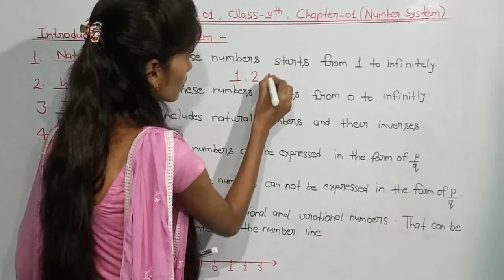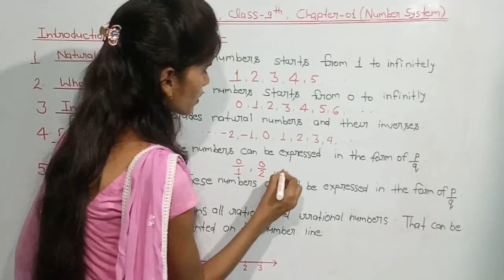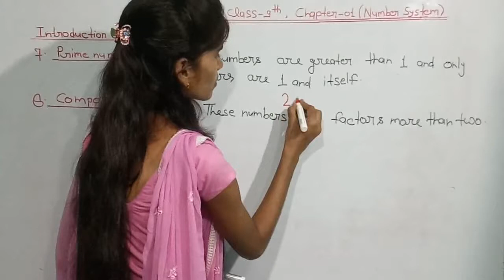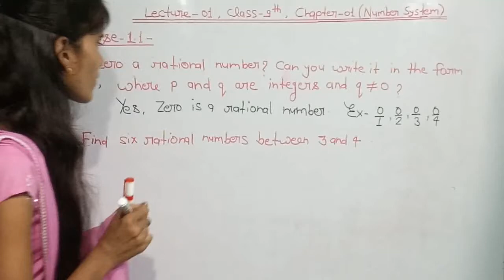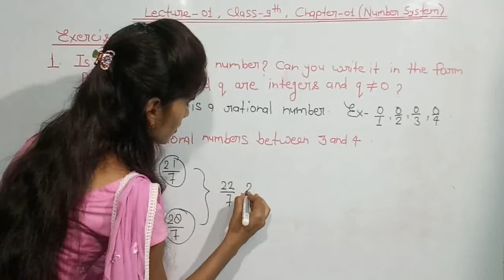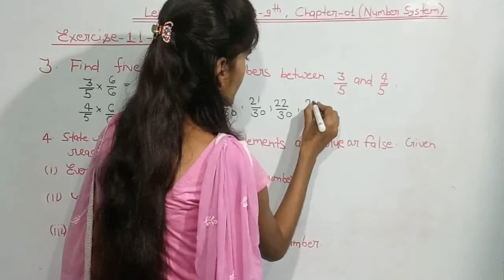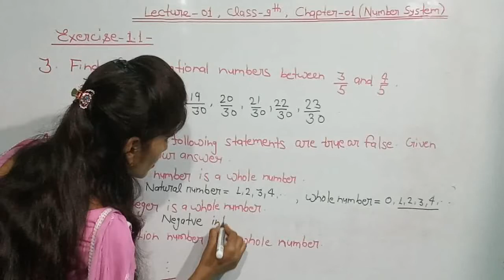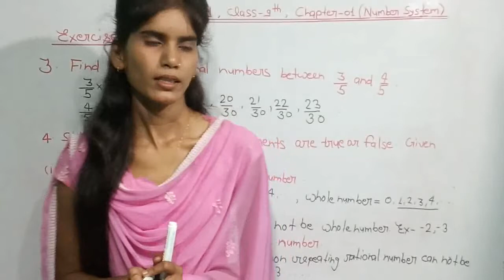Number System| Lecture - 01| Class 9th maths | By- Chhaya Singh.